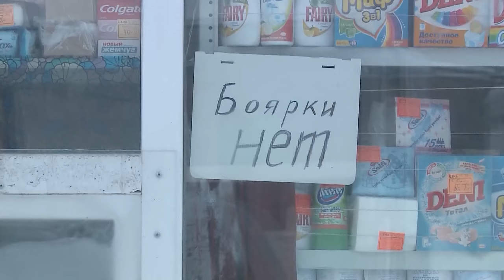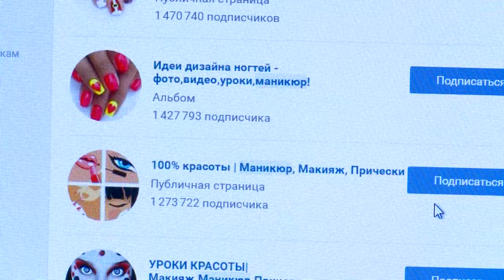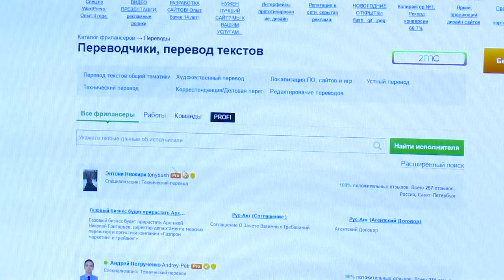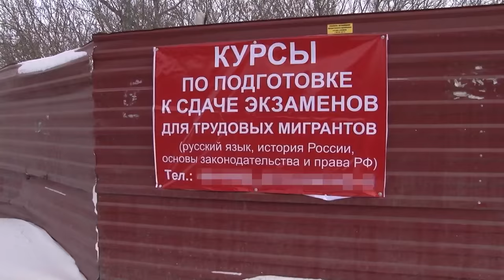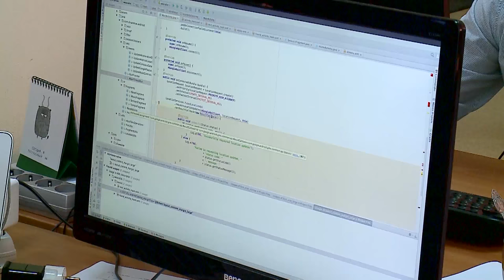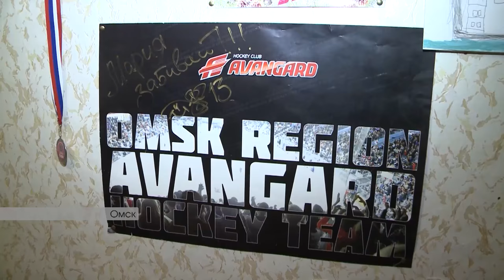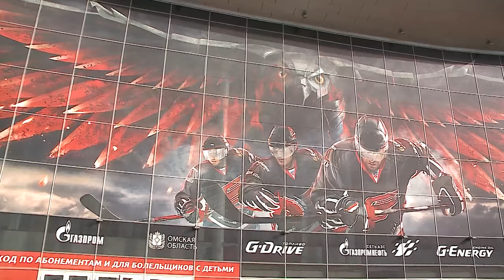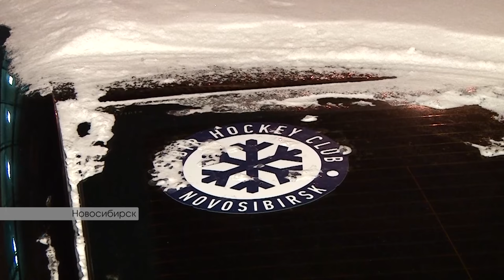Омск Здесь 24.12.2016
- Принимали не по назначению. Может ли повториться в Омске иркутская трагедия, и почему «Боярышник» до сих пор продают в газетных киосках?
- Все средства хороши, особенно бюджетные. В Калачинске муниципальное предприятие покупает мотоцикл за полмиллиона рублей.
- Что-то предпринимать становится сложно. По крайней мере, не заплатив налоги. Инспекторы объявили охоту на фрилансеров.